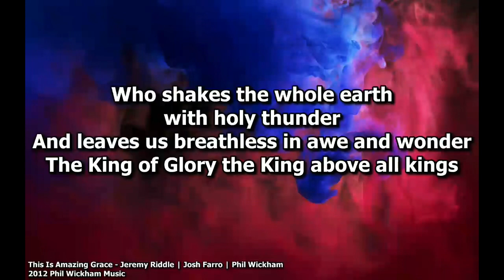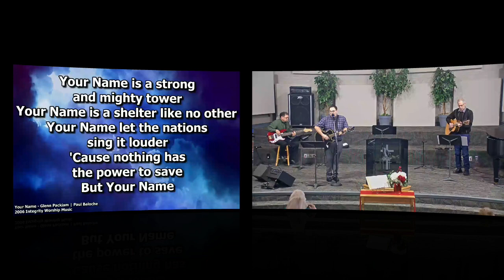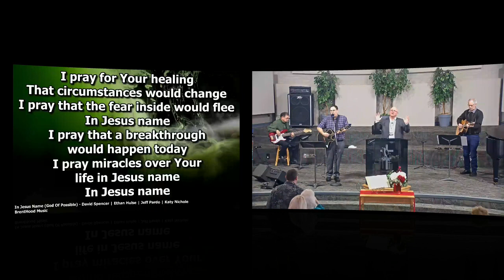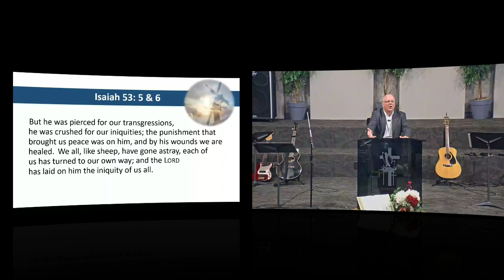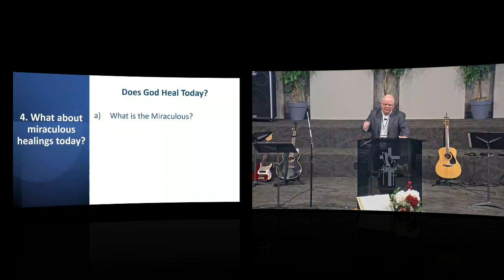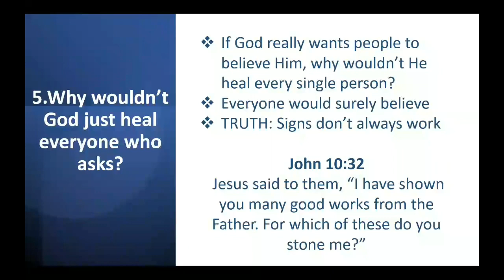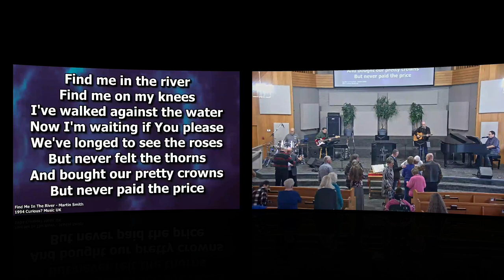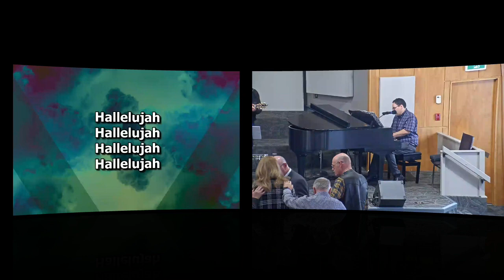Sunday February 25th, 2024 Facebook Service